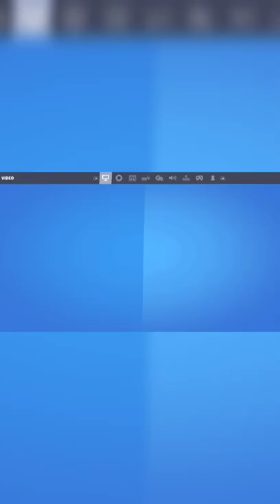Reset Camera Settings Fortnite Setting ❓ (4K 120FPS)